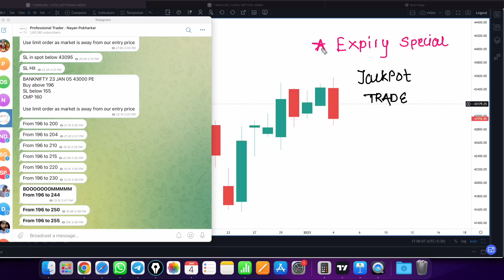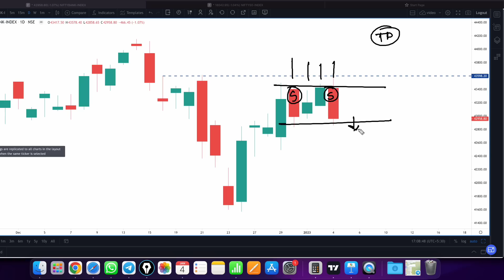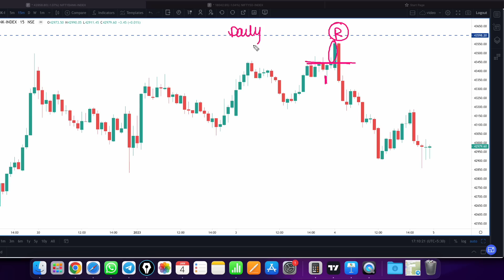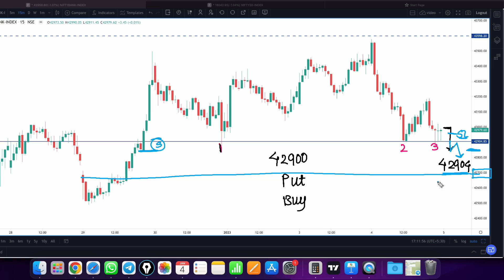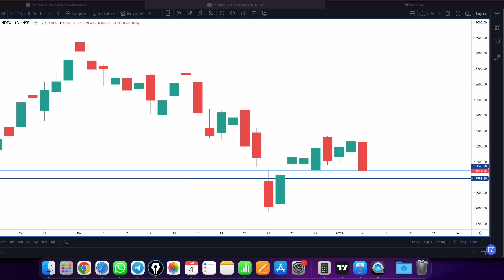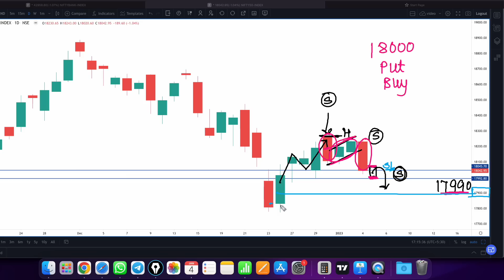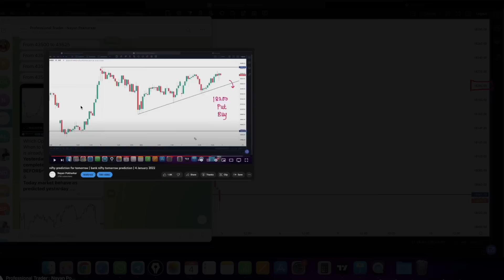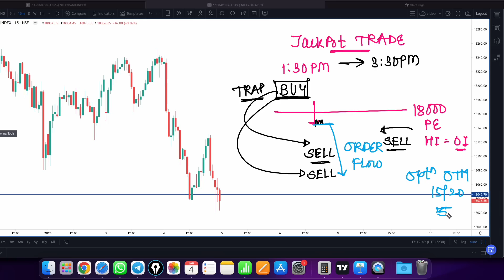nifty prediction for tomorrow | bank nifty tomorrow prediction | 5 January 2022